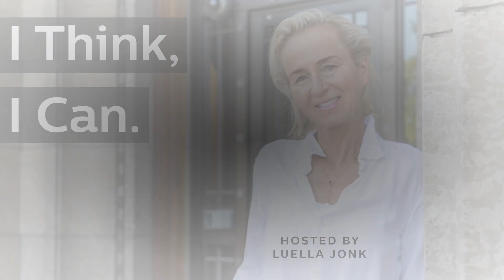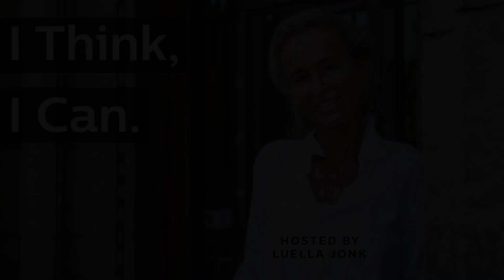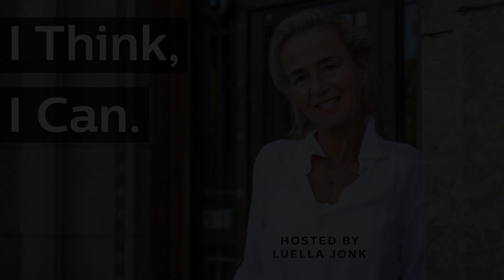Ep #64: The Importance of Connection to Ourselves, Our Loved Ones, & Our Therapist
Today we get to talk all about connection; connection with ourselves and connection to all life around us. This talk reminds us that we are all part of a greater meaning. However, we need to be open to it. When we open ourselves to possibility, synchronicity, and meaningful coincidences, we open our view of what it means to be human.

Dr. Yvonne Smith Tarnas is a Jungian Analyst, who works with patients in deepening their connection with themselves and their lives. This process engages with the daily life, the dream life, and imaginal qualities held in the life including the dualities of both hope and dread.

Yvonne’s aim as a licensed psychotherapist is to deepen one's connection not only with themselves but to that of their loved ones, their life, and with the Jungian sense of the "Self" within and without.